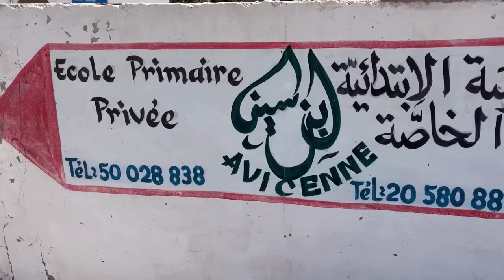VLOG VEILLE DE LA RENTREE ÉCOLE 2022 🥵 ( je commence a 8h😭)